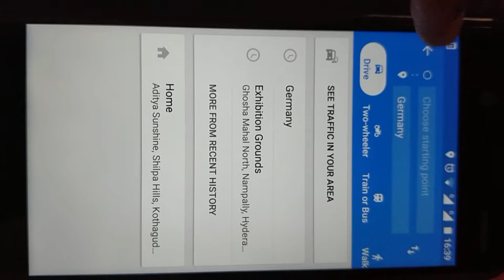how to travel to North korea